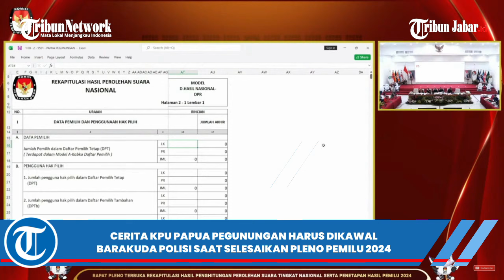PERJUANGAN KPU Papua Pegunungan Kawal Suara Pemilu 2024 dari Papua hingga Jakarta, Dikawal barakuda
CERITA KPU PAPUA PEGUNUNGAN HARUS DIKAWAL
BARAKUDA POLISI SAAT SELESAIKAN PLENO PEMILU 2024

KONDISI ITU MEMBUAT MEREKA TAK BISA MEMBERIKAN DOKUMEN
D HASIL PEMILU KE PARA PESERTA PEMILU DI PAPUA PEGUNUNGAN